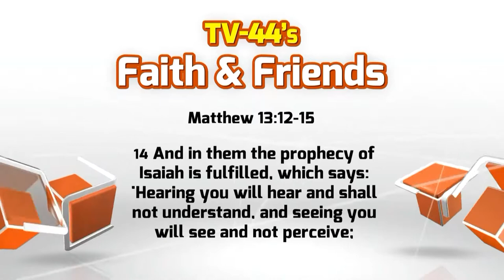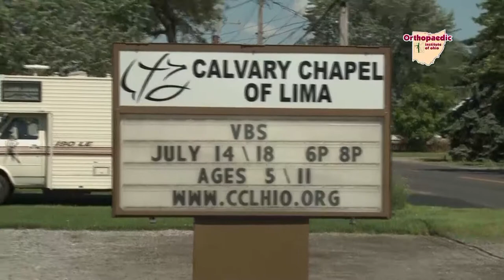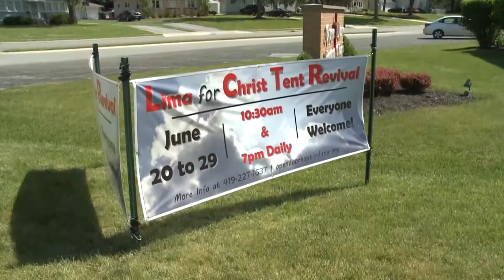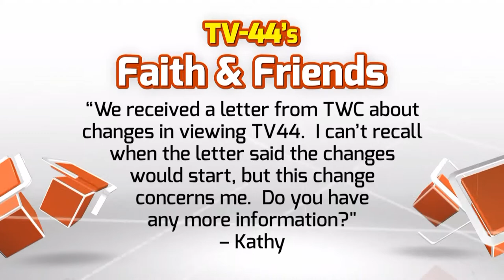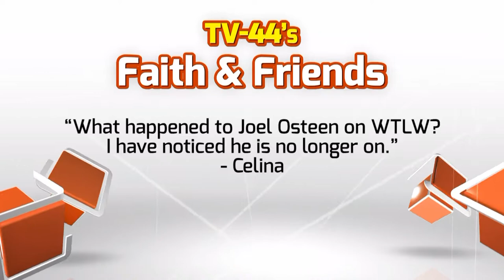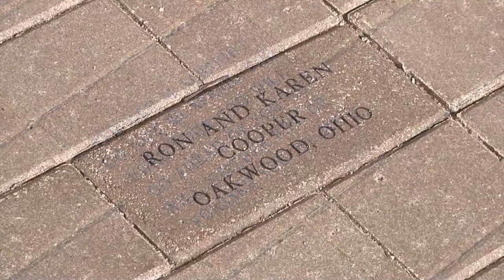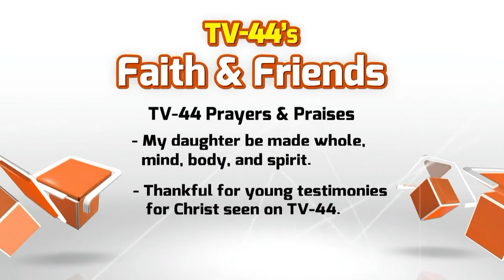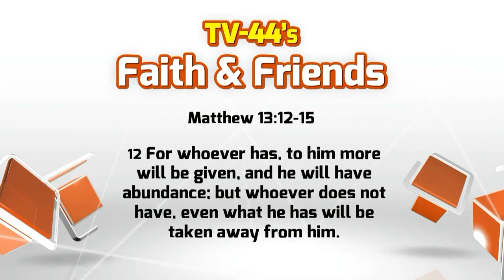FF1423 6 8 14 6 14 14